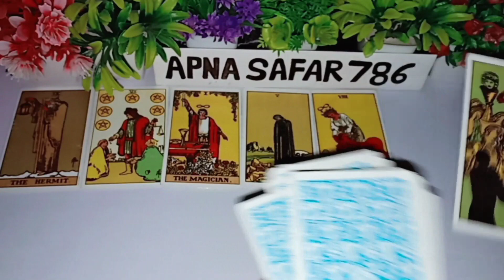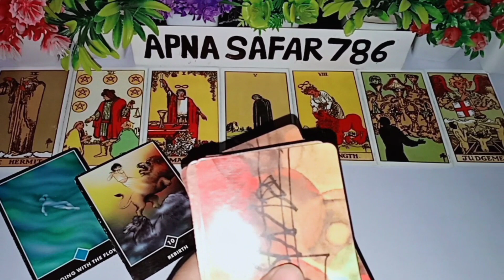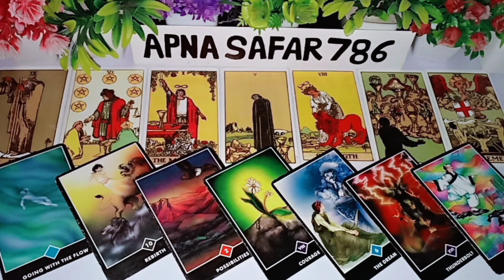😊💯AAJ SHAAM- WO KIS SE AUR KYA BAATEIN KAR RAHE HEIN AAPKE BARE MEIN? 😘CURRENT FEELINGS HINDI TAROT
😊AAJ SHAAM- WO KIS SE AUR KYA BAATEIN KAR RAHE HEIN AAPKE BARE MEIN? 😘CURRENT FEELINGS HINDI TAROT CARD READING NEW LATEST VIDEO TODAY

1:- it's a general and collective reading and also it's not gender specific.this is timeless/for all zodiac signs reading.
2:- this reading describe what you are manifesting in your life by your current energy and thoughts.
3:- watch these videos for entertainment and guidance purpose and don't take any major decisions of your life based on tatot reading.
4:- this channel and videos are not responsible for what you do in your life.
5:- I don't do personal reading so be aware of froud people.
6:- I never provide my number in comment & description section please be aware of scammers & frouds.